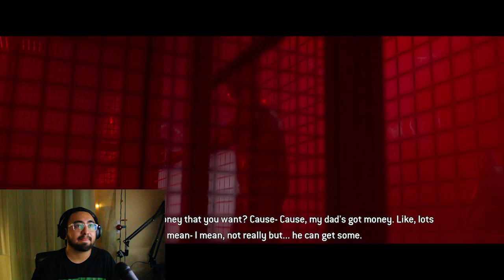Surviving The Quarry Pt 6 (Lets Play Halloween Hype)